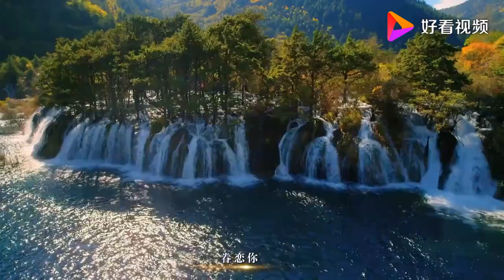杨西音子《有你我更美丽》一曲新歌上线，超火！秀唯美中国风，融入优雅民族风采，惊艳全场！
杨西音子，中国民族唱法青年女歌手，抒情女高音，中国音乐学院声歌系09级本科生。她在第四届“神州唱响”全国高校声乐展演获民族组金奖，第十五届CCTV全国青年歌手电视大奖赛海南省代表队选拔赛夺冠，2011多彩贵州歌唱大赛获民族组银瀑奖，2011·中国·凯里国际芦笙节“最美苗家女”冠军。